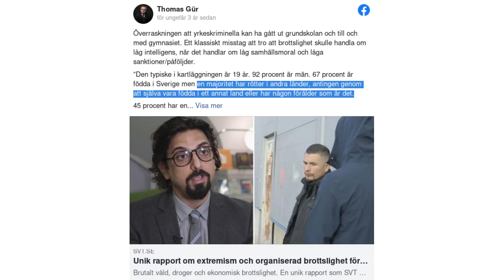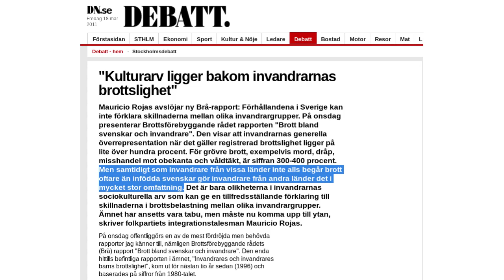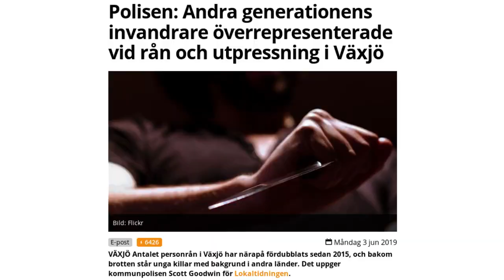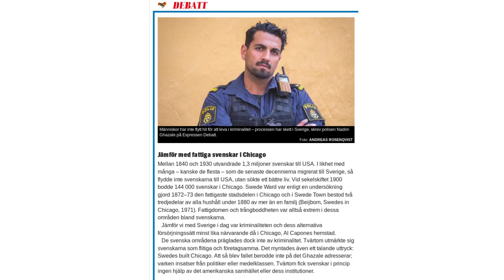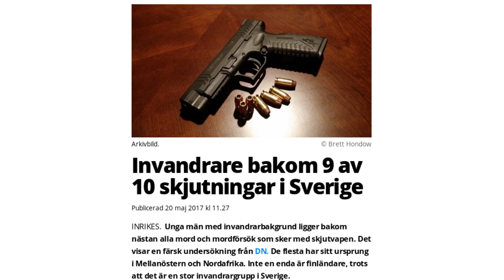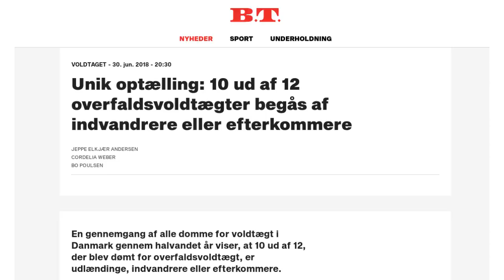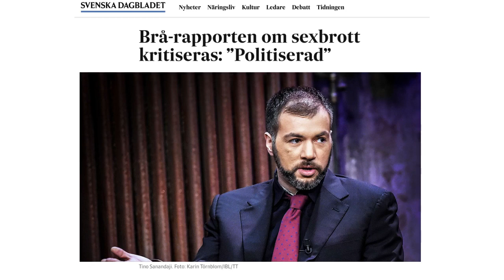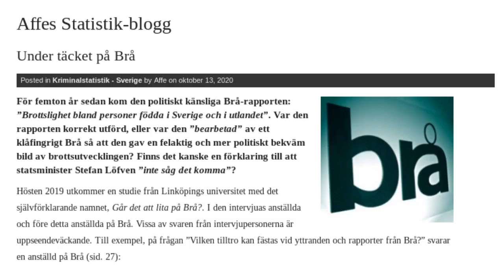Debatt: SD vs MP om BRÅ-rapporten, Studio Ett, SR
Rättspolitisk talesman för SD och MP, Adam Marttinen, respektive Rasmus Ling, debatterar Brottsförebyggande Rådets nya rapport om invandrares brottslighet och kriminalitet. Från SR, Studio Ett, 25:e augusti 2021.